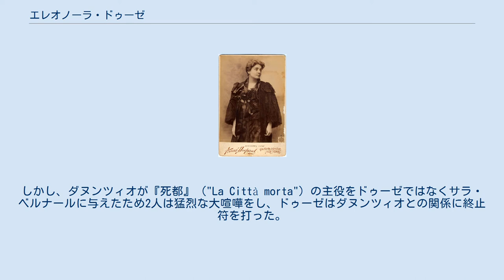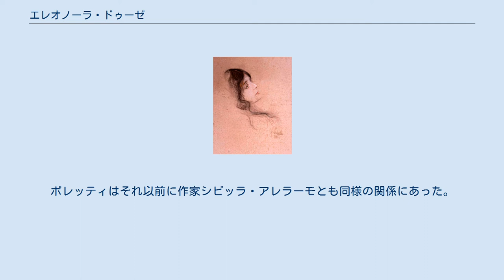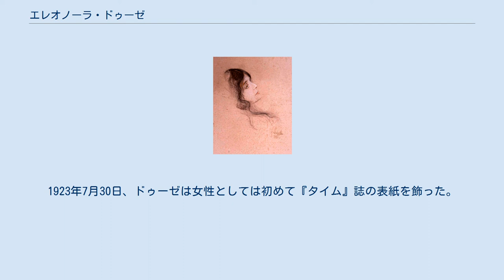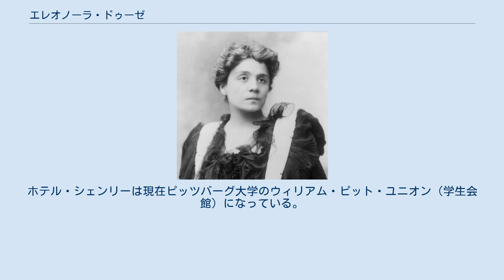エレオノーラ・ドゥーゼ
エレオノーラ・ドゥーゼ（Eleonora Duse 、1858年10月3日 - 1924年4月21日）はイタリアの女優。
たんにドゥーゼとのみ呼ばれることも多い。
 エレオノーラ・ドゥーゼはロンバルディア州ヴィジェーヴァノに生まれた。
父と祖父がともに役者であったこともあり、彼女は4歳にして一座に加わる。
彼女はサラ・ベルナールの当たり役をイタリア語で演じて有名になっていった。
貧困のため、はじめのうちの彼女は休みなく働かざるをえなかった。
ヨーロッパで名声を博してから南アメリカ、ロシア、ヨーロッパをツアーして回ったが、彼女の名が知られていない土地を訪れたときも、そこを去るころには国中からの賞賛を浴びるようになっていた。
このころから彼女は、とりわけガブリエーレ・ダンヌンツィオの戯曲にしばしば出演するようになる。
 1879年、ナポリでジャーナリストのマッティーノ・カフィエロに出会い、急速に恋愛関係になる。
しかし、1年もしないうちに彼は彼女のもとを去ってしまうが、ドゥーゼはそのとき妊娠中であった。
赤子は生後まもなく死んでしまい、その後まもなくカフィエロもまた死んだ。
その後ドゥーゼはチェーザレ・ロッシの劇団に参加し、そこで俳優テオバルド・ケッチと出会い、2人は1881年に結婚した。
1885年までに1人の娘をもうけたが、しかしドゥーゼがフラヴィオ・アンドウという別の俳優と不倫関係に陥ったため、この結婚は破綻した。
 エレオノーラ・ドゥーゼの肖像画。
フランツ・フォン・レンバッハ筆 このころには、役者として脂の乗り切っていた彼女の人気は上昇しはじめていた。
ドゥーゼは南アメリカをツアーし、帰国した翌年には自身の劇団を立ち上げた。
1895年に彼女はダヌンツィオの元を訪れ、共働して仕事に取り組んでゆくうちに2人のあいだにはロマンスが芽生えていった。
しかし、ダヌンツィオが『死都』 ("La Città morta") の主役をドゥーゼではなくサラ・ベルナールに与えたため2人は猛烈な大喧嘩をし、ドゥーゼはダヌンツィオとの関係に終止符を打った。
ダヌンツィオが彼女のために書いた戯曲は4本残された。
 名声が高まりゆくのを歓迎したサラ・ベルナールの外交的な性格とは対照的に、ドゥーゼは内向的かつ個人主義的で、芸術家肌の演技によってしか自己を語ろうとはしなかった。
この好対照の2人は、長年にわたるライバルであった。
この2人がロンドンで数日と間を置かずに同じ戯曲を上演したことがあるが、両方を観劇する機会を得た人物の1人にバーナード・ショーがいる。
ショーはドゥーゼの方を高く買い、伝記作家のF. Winwarにも引用された断固たる賛辞を曲げなかった。
 1896年、ドゥーゼはアメリカでのツアーを大成功のうちに収めたが、時の大統領クリーブランド夫妻に至っては全公演に足を運ぶほどであった。
クリーブランド夫人は、一介の女優のために茶会を催すという過去に例のない名誉をドゥーゼに与え、ワシントンの社交界に衝撃を与えた。
1909年にドゥーゼは舞台を去るが、そのころ彼女はイタリアのフェミニストであるリナ・ポレッティと同性愛の関係をもっていた。
ポレッティはそれ以前に作家シビッラ・アレラーモとも同様の関係にあった。
2人は別離までの2年間をフィレンツェで同居して過ごした。
 ドゥーゼの伝記作家F. Winwarは、ドゥーゼはほとんど化粧をしなかったが「道徳的な装いをまとっていた。言い換えれば、自分の性格に潜む内的な衝動や悲しみや喜びが、自分の体を表現のための媒体として用いるがままにさせておき、それはしばしば彼女自身の健康を損なうほどであった」。
 感情を伝達するために既成の表現法を用いていたそれまでの俳優に対して、ドゥーゼは先駆者として新しい表現を生み出した。
彼女が「自己の滅却」と呼んでいた技法で、自分の描き出そうとする登場人物の内面に心を通じ合わせ、表現を自ずから湧き起こらせるというものである。
 その経歴を通じて、ドゥーゼは若い俳優や女優を援助したことで広く知られ、尊敬をかちえるようになった。
ドゥーゼから影響を受けたと自認する様々なすぐれた芸術家の中には、モダン・ダンスの先駆者マーサ・グレアムやイマジズムの詩人エイミー・ローウェルなどがいる。
1923年7月30日、ドゥーゼは女性としては初めて『タイム』誌の表紙を飾った。
 彼女は1909年に一度引退しているが、1921年にはアメリカとヨーロッ...